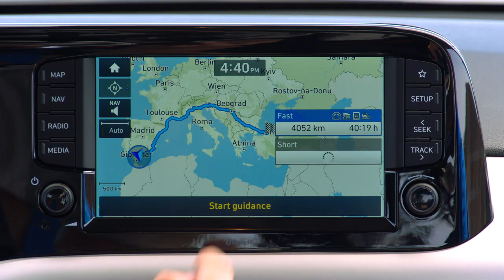2020 Hyundai i10 video debut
The all-new Hyundai i10’s dynamic and sleek design offers a contrast between its soft surfaces and sharp lines. Compared to its predecessor, the next-gen i10 has enhanced proportions. Its visual stance is improved by its lowered roof (20 mm) and its wider body (20 mm).These enhancements can be complemented by newly-designed optional 16-inch alloy wheels, resulting in an energetic and agile look.